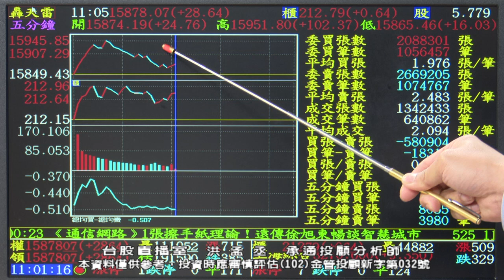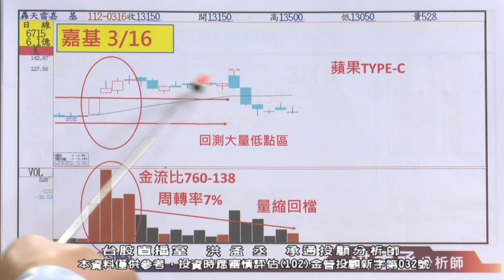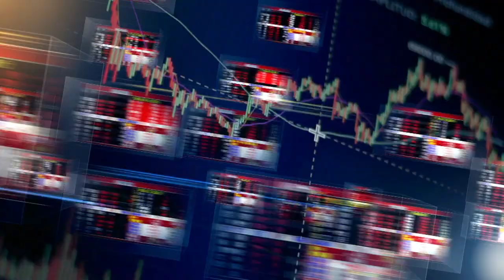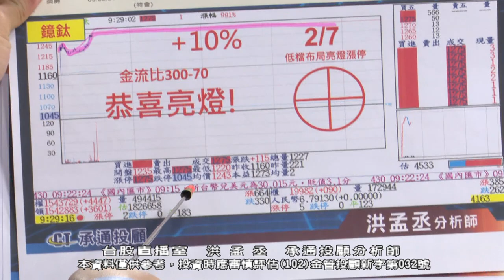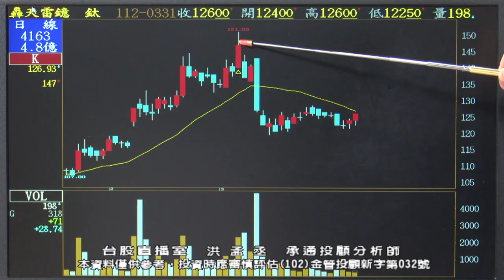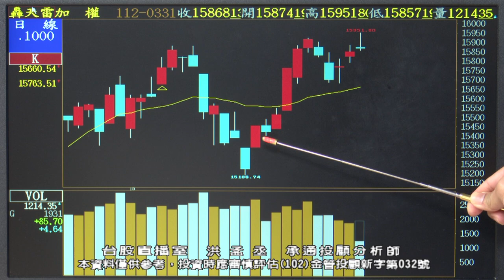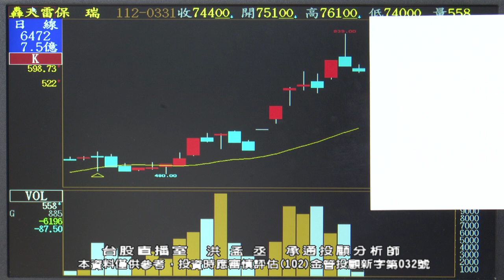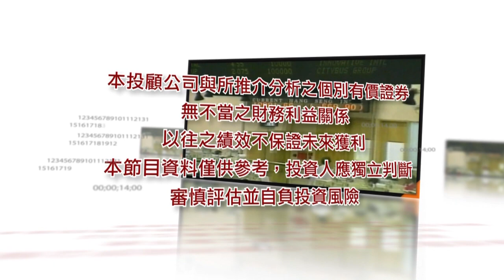20230331 1100 洪孟丞 台股直播室